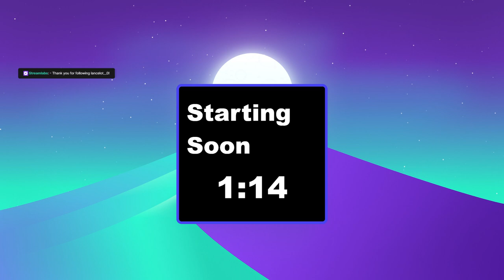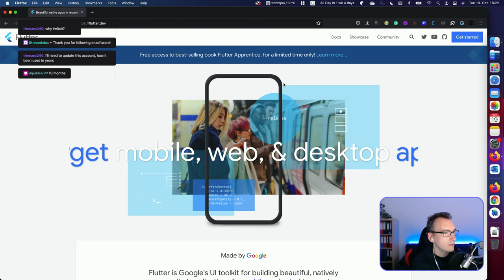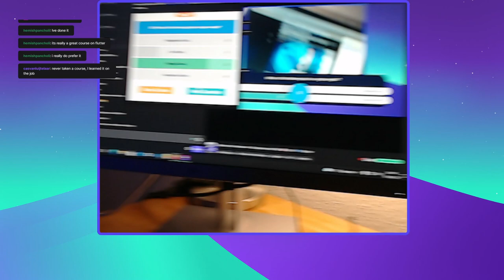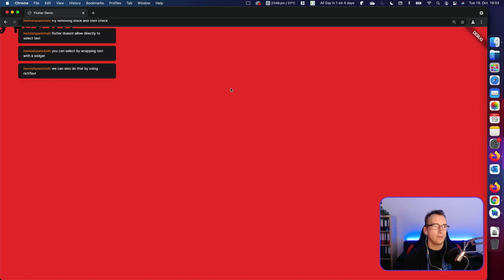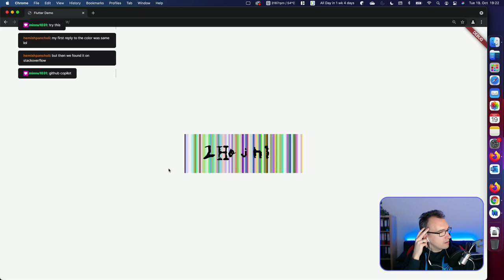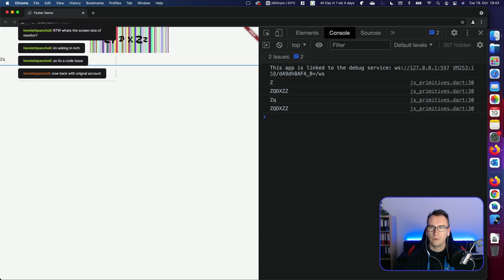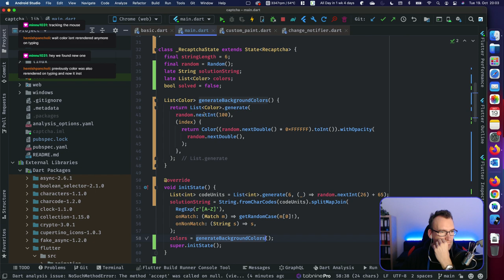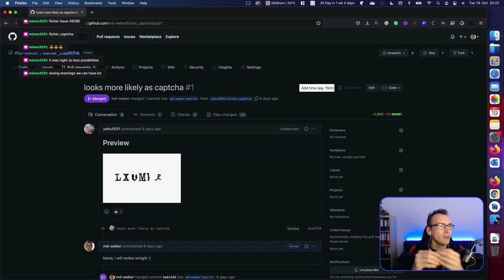Libraries vs Framework - Discussion and Talk 🎯 Dart & 💙 Flutter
This was my last stream over on Twitch.tv, it would be amazing to see you there soon.

Chapters:
00:00:00 Setup of the Stream

00:11:00 Frameworks vs Libraries (short presentation)
00:31:00 Flutter Quiz
Congratulations gg_nudelz!

00:56:00 Recaptcha Development